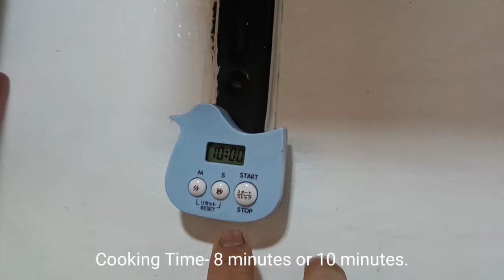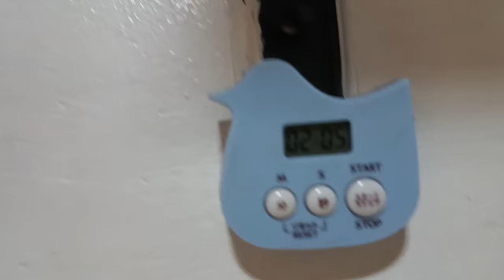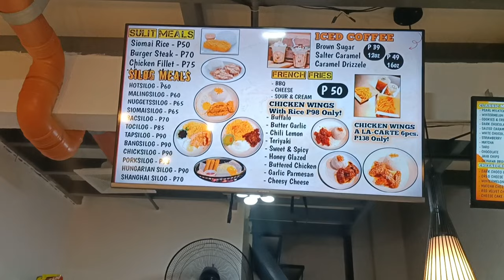Sagad Hangang Buto FRIED CHICKEN Recipe with Costing and Ingredients